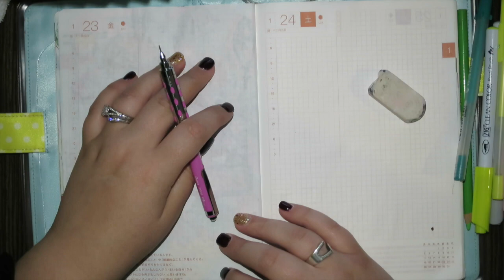Draw My Day Hobonichi a5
Late upload, as we had too much to do and got a late start! jet lag is kicking my sideways.

Supplies Information!

Pentel aquash brush
uni pin fine line 0.1 0.2, and 0.3
Artline smooze ballpoint pen 1.0
Zigg Clean Colour real brush in various colours
Hobonichi cover is the melon dot in a5
Derwent Eraser.
Mechanical Pencil.
White Signo broad pen